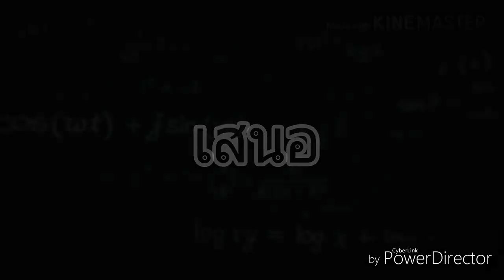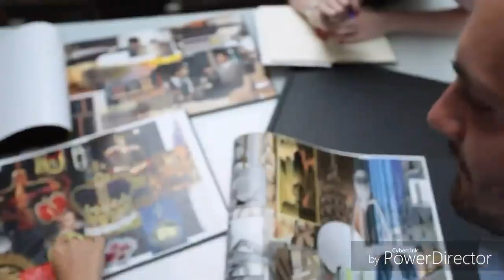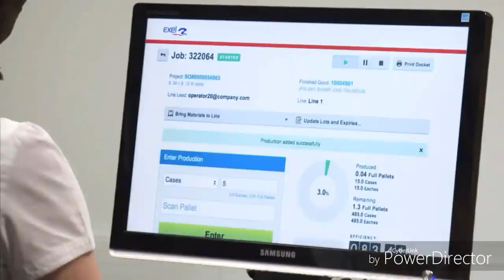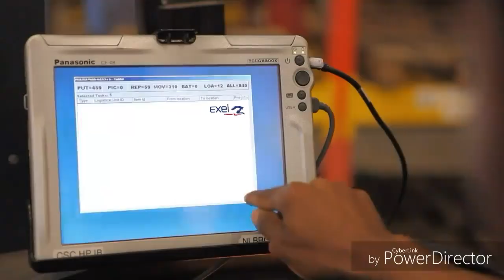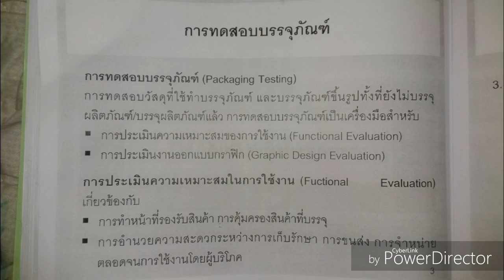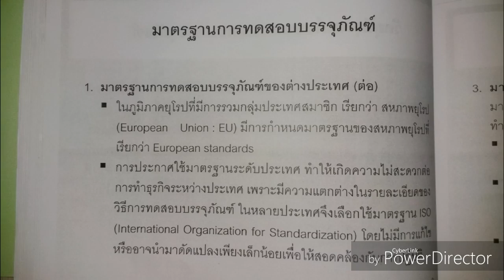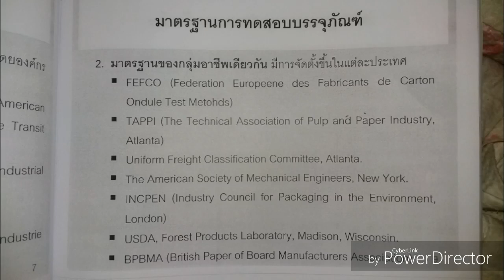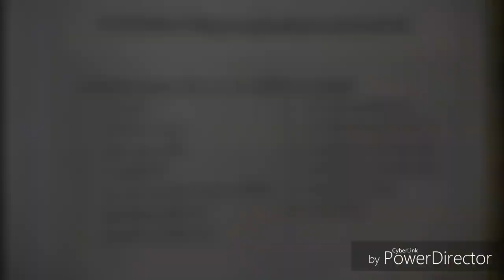ถ่ายทำไม The Tuter 2018 | LGM310 EP.3 | เทอม 1/2561 [1/4]